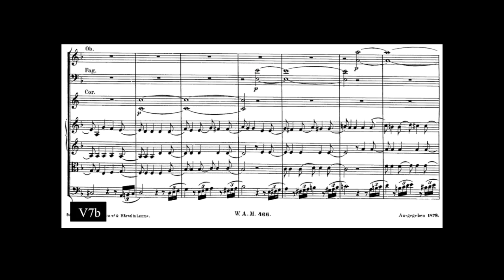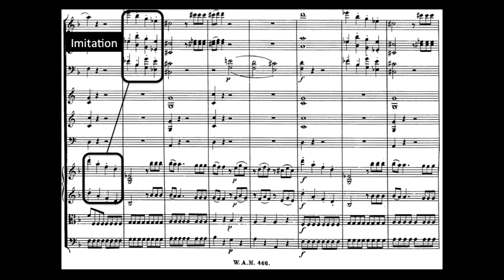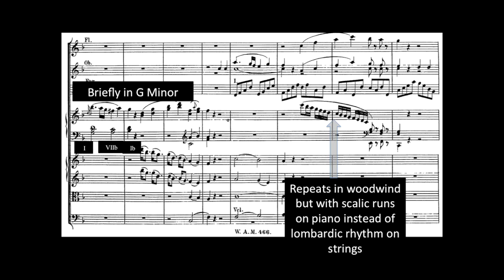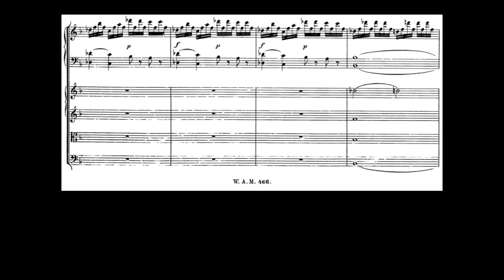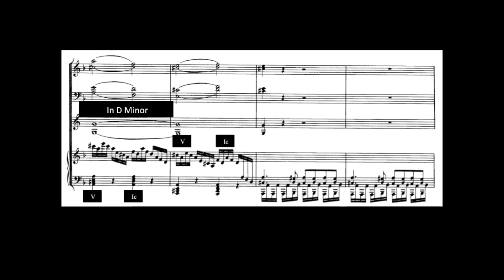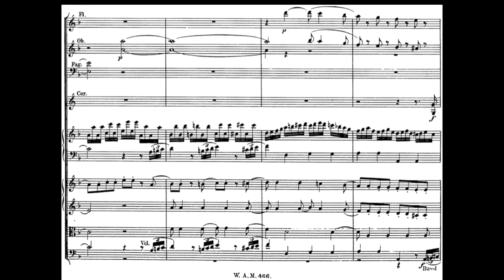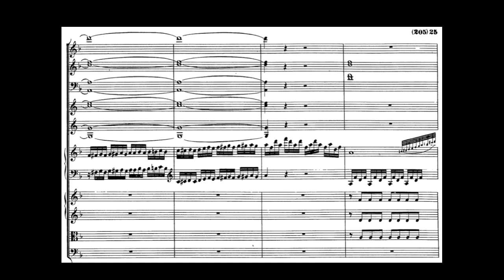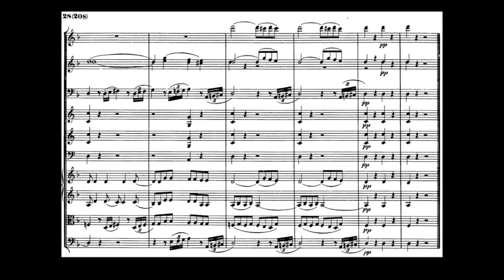Mozart Piano Concerto No.20 in D minor K.466 Score & Analysis